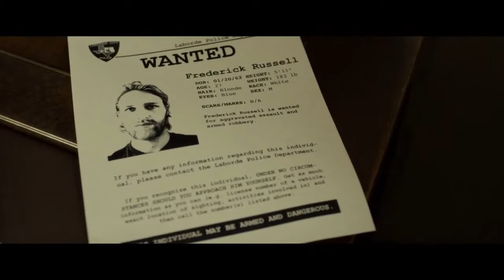Cold in July (2014) Trailer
In 1980s East Texas, two fathers pitted against each other in revenge must band together to uncover a darker truth. Directed by Jim Mickle and starring Michael C. Hall, Don Johnson, Sam Shepard and Vinessa Shaw.